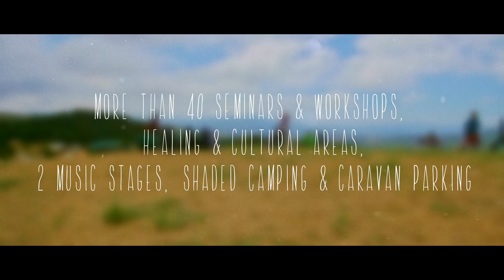WAO Festival 2016 :: Official Aftermovie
It's been a long wait. It took lots of energy and unity to create WAO Festival 2016. This was an important edition for us and we wanted everything to be perfect. We enjoyed smiles, hugs, and dancing, along with community growth, all to the beat of the music that marked the rhythm of our time together in our magical, incredibly beautiful Mount Peglia location. This video narrates the entire story, a preview of a story that's still to be written. Together.
See you at the WAO Festival 2017.

5 unforgettable days of Music, Art, Culture and Holistic Wellness between the amazing hills of central Italy. More than 40 Seminars & Workshops, Healing & Cultural Areas, 2 Music Stages, Shaded Camping & Caravan Parking